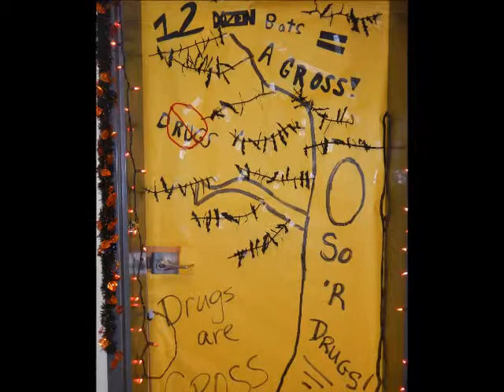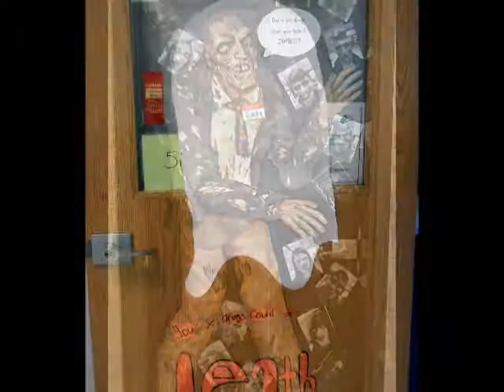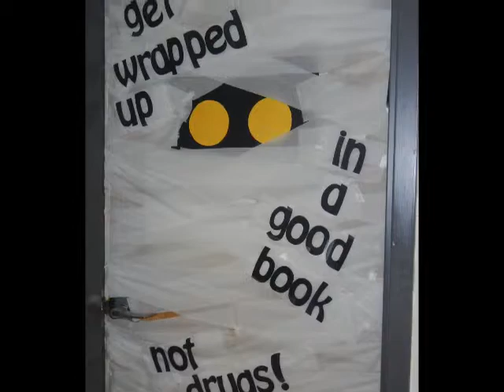MBMS Spooktacular Door Decorating Contest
Double celebration duty: Halloween & Red Ribbon Week combined! These kids are not afraid to say no to drugs!